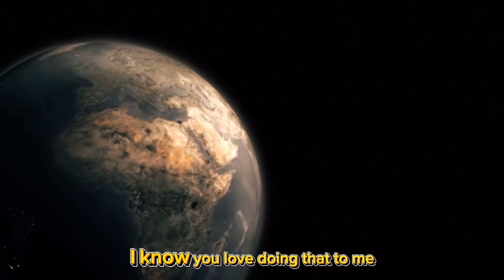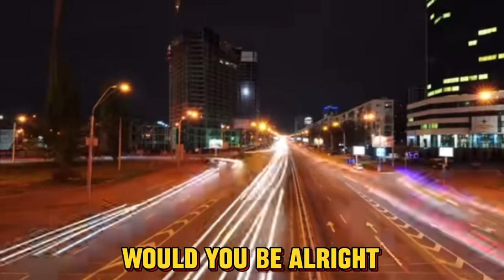Secret(Official music video)-Justin Kane